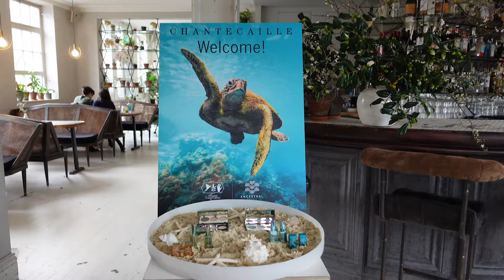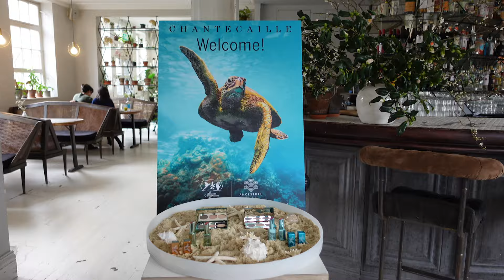Spend The Week With Me | VLOG | Ellise Ferguson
My first vlog! Come spend a fun week with me at beauty events. I hope you enjoy!

Please like & subscribe if you haven't already & feel free to leave any questions or video suggestions in the comments below I would love to hear your feedback as this is all new to me

So much love - Ellise x

RHODE Barrier Restore Cream

RHODE Peptide Lip Treatment (salted caramel)

KOSAS Revealer Concealer (shade 03W)

WESTMAN ATELIER Face Trace Contour Stick (biscuit)

CHANTECAILLE Cheek Geleé (vibrant)

CHARLOTTE TILBURY Airbrush Flawless Finish Powder (shade light 1)

VIEVE Lip Dew (shade rosa)

TOM FORD Vanilla S*x

CHARLOTTE TILBURY Icon Baby Lipstick

CHARLOTTE TILBURY Icon Baby Lip Cheat